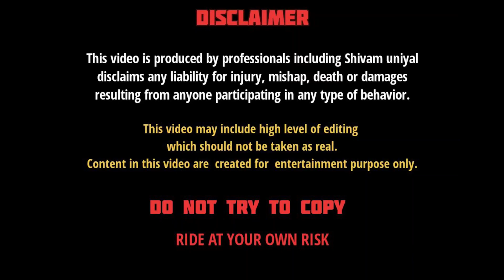Dehradun Meetup & Ride with S1000RR🔥